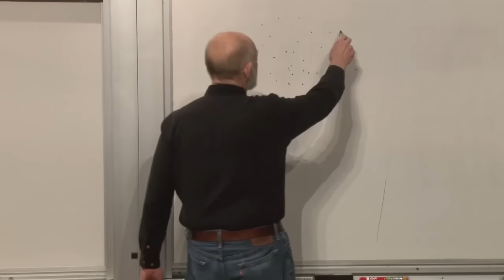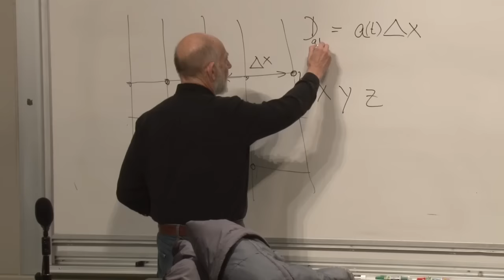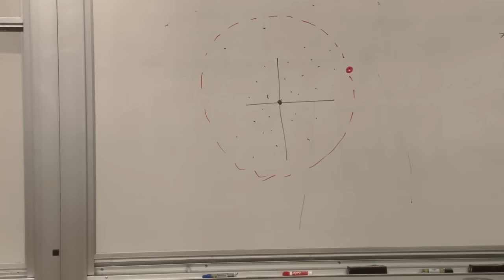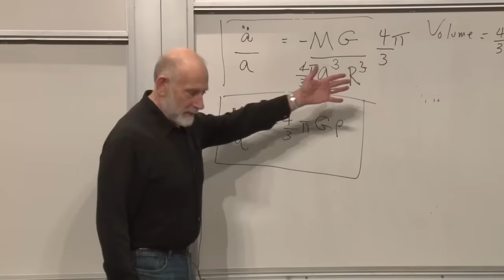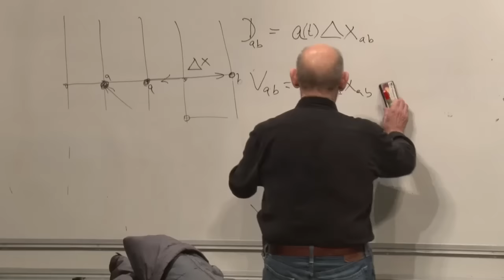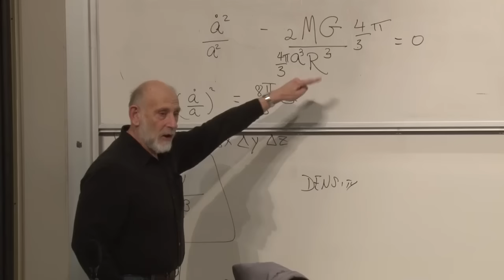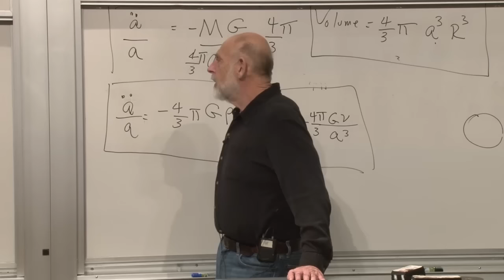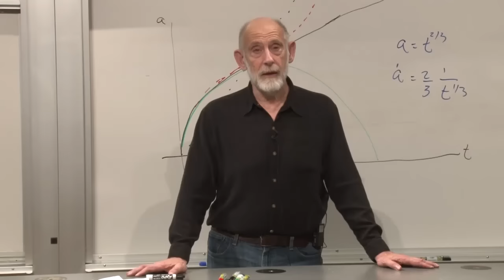Cosmology Lecture 1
(January 14, 2013) Leonard Susskind introduces the study of Cosmology and derives the classical physics formulas that describe our expanding universe.

Originally presented in the Stanford Continuing Studies Program.